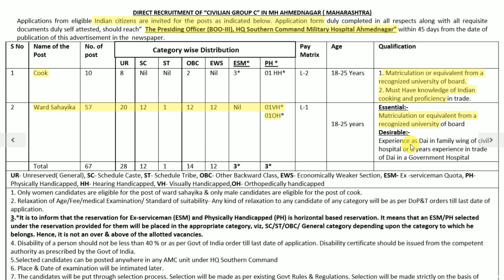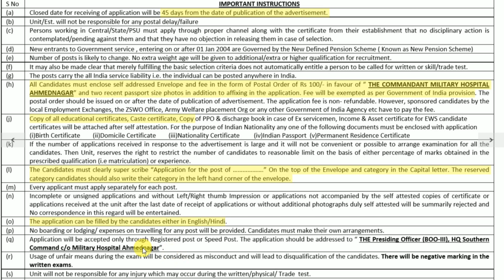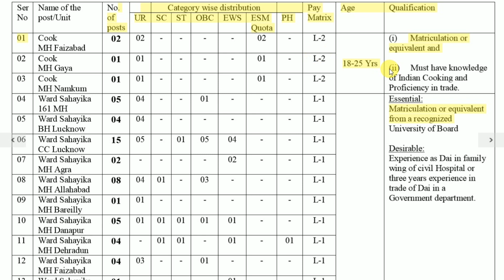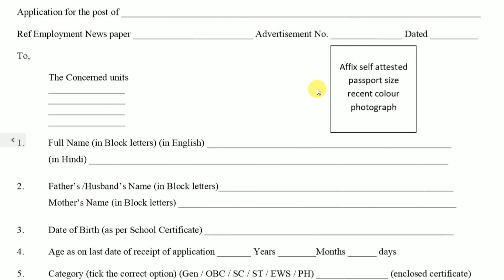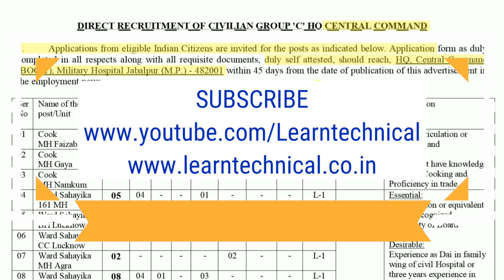MH Staff Recruitment 2022 | 10th Pass Sarkari Naurki | Offline Application Form 2022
Important Books